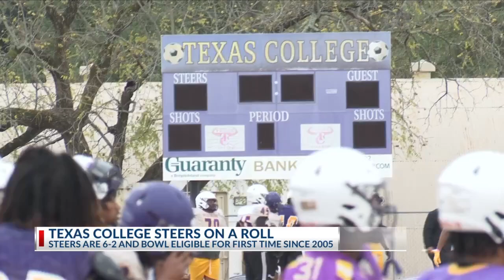Texas College football enjoying best season in almost 20 years